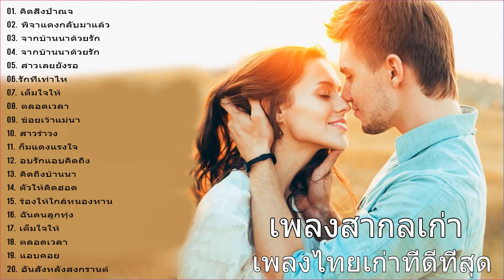รวมเพลงสากลเก่า ๆ เพลงที่ดีที่สุด คอลเลกชันเพลงเก่าที่ดีที่สุด